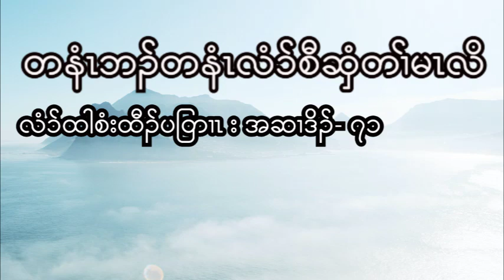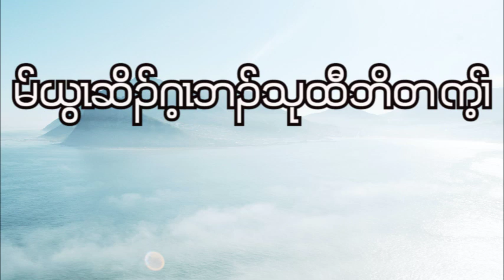Psalms : Chapter - 71 ( November - 10 - 2022 ) Daily Chapter Bible Study